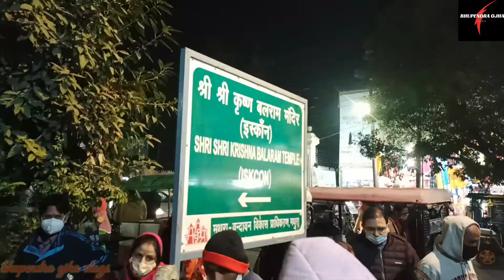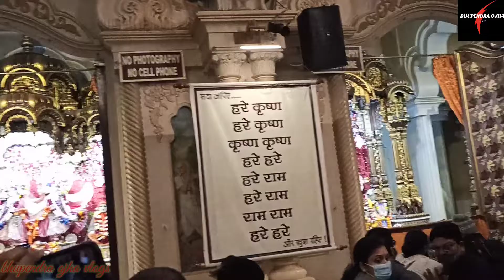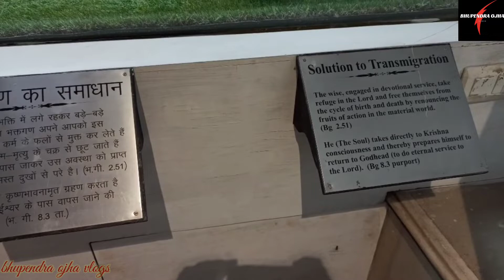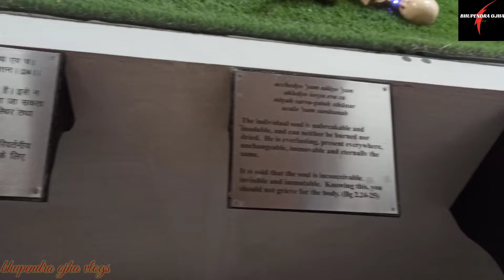Iskcon Temple Vrindavan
Sri Krishna Balrama Temple is acknowledged for being the first temple constructed by the International Society for Krishna Consciousness (ISKCON). Built in 1975 by the ISKCON cult, the foundation of the shrine was laid by Swami Prabhupada (founder of ISKCON) himself. Located at Raman Reti in Vrindavan, the temple can be easily reached by regular transport from the western part of Uttar Pradesh. From Delhi, one can get in touch with the temple by taking regular buses or by hiring taxis.

In the vein of other temples made by the society, Sri Krishna Balrama Mandir is too called as Iskcon Temple all over. After the original construction, the temple complex has extended evidently, to accomplish the vision of Swami Prabhupada, for an international center in Vrindavan. The temple stands on the banks of Yamuna River, where Sri Krishna along with Balrama used to herd their cows. The magnificent structure of the Iskcon Temple comes across the sight, as and when, one enters the holy lands of Vrindavan.